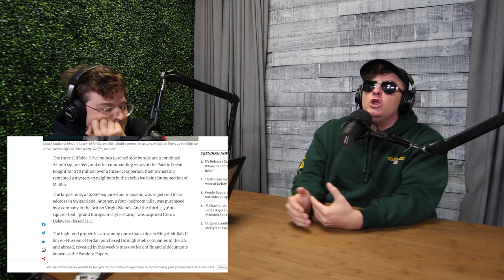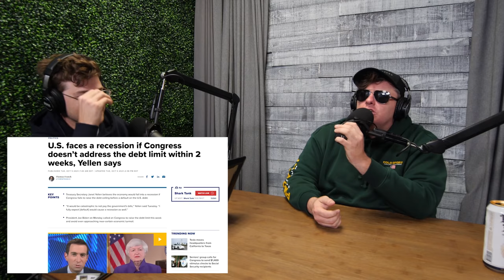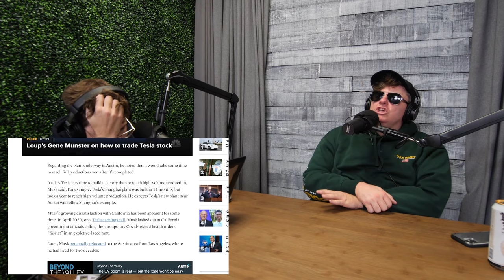#272 - Night of The Beating | The Tim Dillon Show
Tim rips into the billionaires exposed in the Pandora Papers, how Katie Porter can change the world, Fauci's new documentary, and brings on a new sponsor, the great SteveWillDoIt from NELK.

💆THERAPY

💊 MASF SUPPLEMENTS

🧴 DUKE CANNON DEODERANT

💍 NORTHBANDS RINGS

CERTIFIED PIEDMONTESE BEEF

HELLO FRESH

GET ACRE GOLD and start investing in physical Gold today!

MAKE CRYPTO SIMPLE!

BIRD DOGS!

DOORDASH

SIMPLI SAFE

DRAFTKINGS

▶▶ Download DraftKings app and use the code TIMDILLON to get a free shot at a one million dollar prize

CROWDHEALTH

and enter code TIMDILLON at sign up.

That’s 30 days to try risk free plus the Fitness Wearable.

STEVEWILLDOIT

▶▶ Ed McMahon